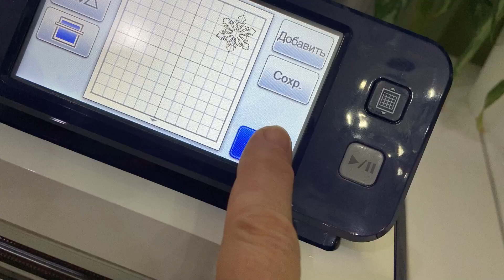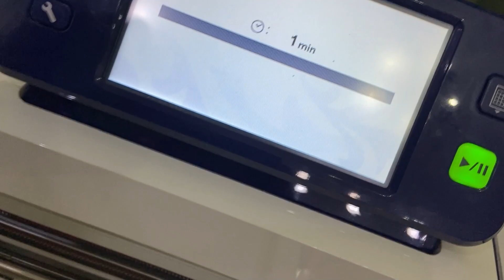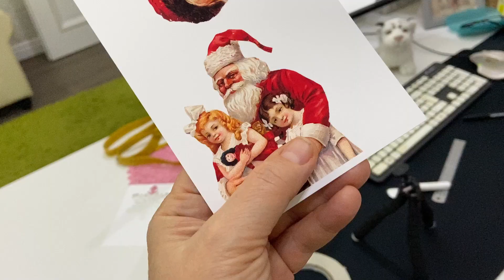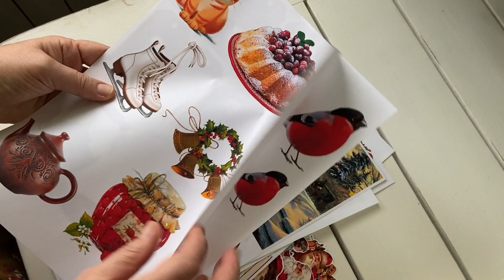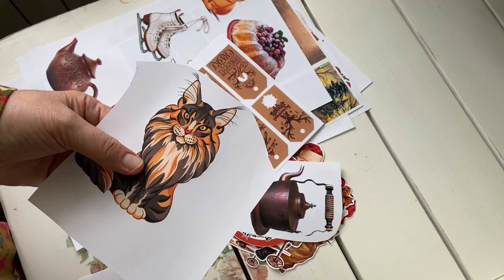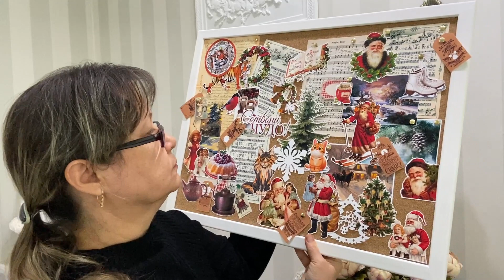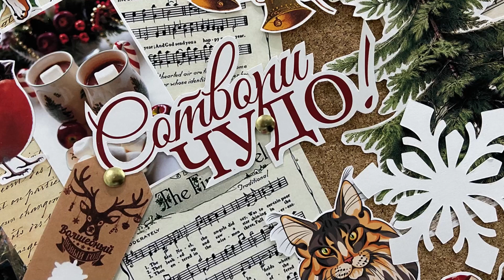Доска НАСТРОЕНИЯ - Создаём зимний/новогодний мудборд! Creating a winter/Christmas mudboard!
Предлагаю вам украсить стену напротив вашего рабочего стола, и, тем самым, создать себе прекрасное предпраздничное настроение!
Как и чем украсить? Смотрите видео, показываю все этапы подробно - от задумки до готового результата!
Невероятно приятная и увлекательная работа! Вам точно это понравится! СОТВОРИ ЧУДО!
Создаем МудБОРД!

Мудборд — это "доска настроения"/"палитра настроения" (от англ. mood board). — условное полотно, на котором собраны вырезки из фотографий, иллюстрации, картинки, цветовые схемы, паттерны и другие графические элементы, которые в сумме образуют искомую карту настроения.